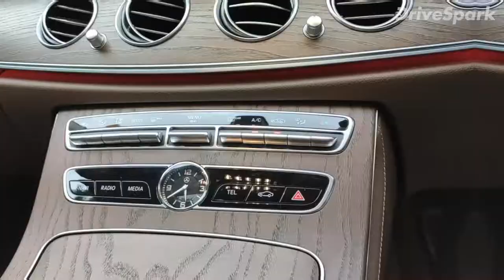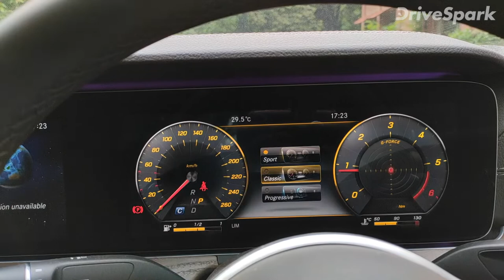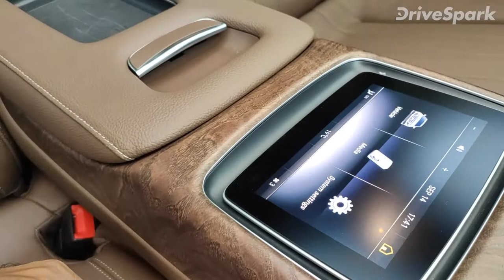Mercedes-Benz E220d BS6 Review In Hindi - Walkaround | मर्सिडीज-बेंज ई220डी बीएस6 रिव्यू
मर्सिडीज-बेंज भारत में बीएस-6 अनुसरित मॉडल उतारने वाली पहली कंपनियों में से एक है। हम आज आपके लिए मर्सिडीज-बेंज ई220डी बीएस6 सेडान का रिव्यू लेकर आये है।

मर्सिडीज-बेंज ई220डी बीएस6 में 2.0 लीटर डीजल इंजन लगाया गया है, यह इंजन 192 बीएचपी का पॉवर व 400 एनएम का टॉर्क प्रदान करता है। इसमें 9 स्पीड ऑटोमेटिक गियरबॉक्स लगाया गया है। यह इंजन व गियरबॉक्स पुराने मॉडल से लिया गया है।